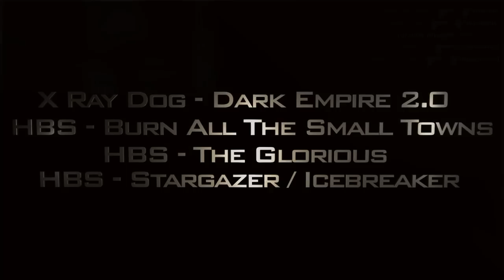andi2NINJA - The Movie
I proudly present my new one player movie,
about Andreas "andi2NINJA" Uldbjerg, a professional gamer from Hillerød, Denmark.
His name is popular from wars against top teams, from lan events or even from mixes where he owns every single round.
I personally like his agressive style, nothing can stop him.

This movie is also my FIRST application clip -
 to Miracle Pictures. wish me good luck :D (Accepted)

Soundtracks:
X-Ray Dog - Dark Empire 2.0
Her Bright Skies - Burn All The Small Towns
Her Bright Skies - The Glorious
Her Bright Skies - Stargazer / Icebreaker

Check out andi2NINJA's channel,
he is a great player & editor also :

RZA_